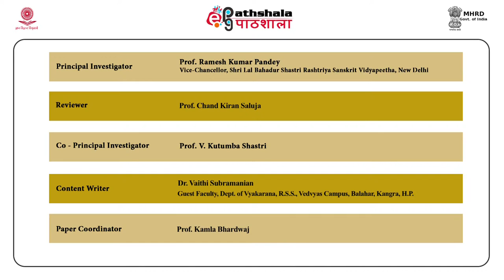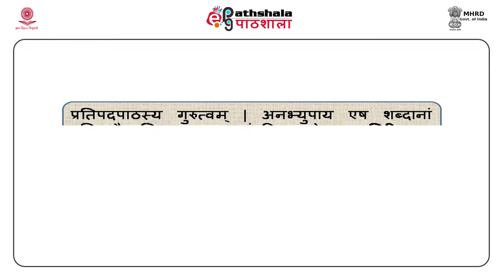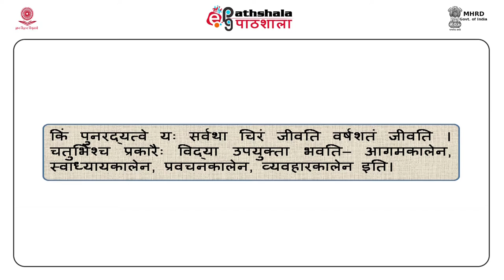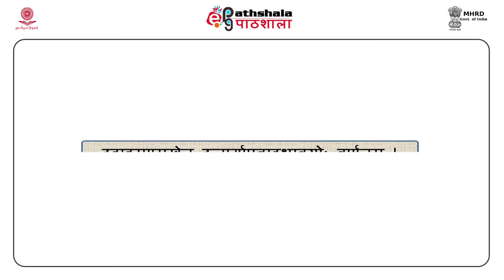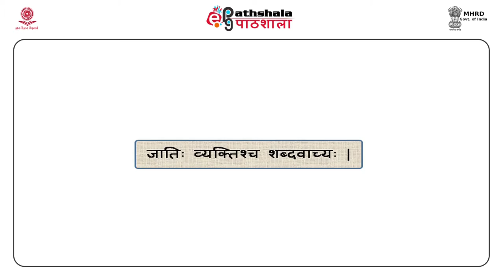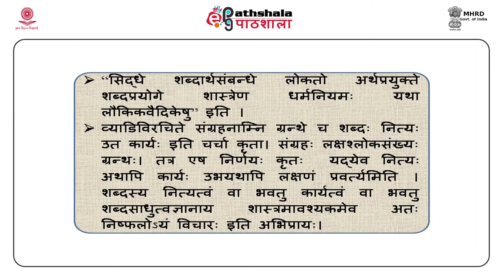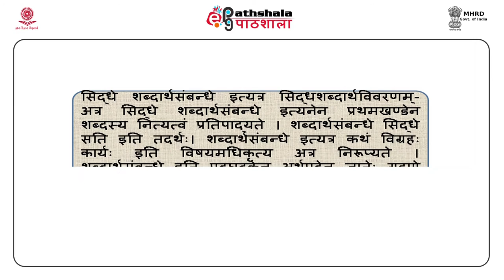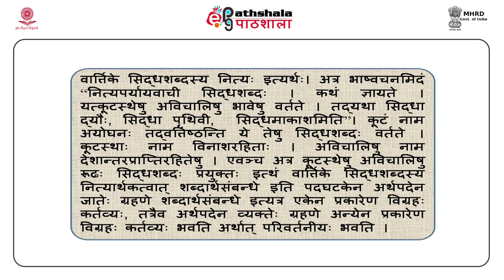Mahaabhaashya - Lesson Five (SKT-MA)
Paper    :  Vyakarana